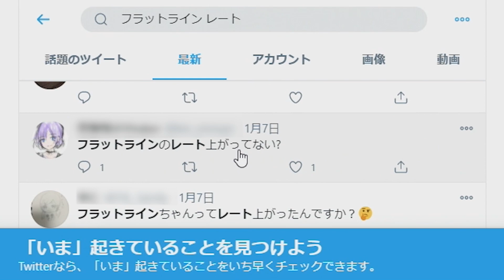最新アプデでフラットラインの連射速度がUPしてるとTwitterで話題に！ | Apex Legends